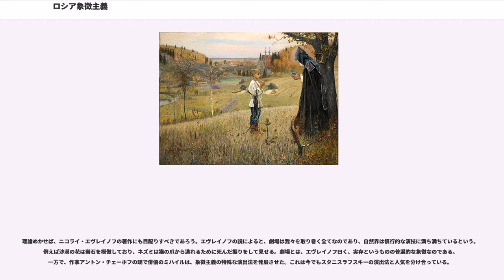ロシア象徴主義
ロシア象徴主義とは、19世紀末から20世紀初頭のロシア帝国において支配的だった芸術運動。ヨーロッパの芸術界における象徴主義運動のロシア版であるが、その美学や思想が文学や詩に限らず、美術や音楽、舞踏にまで波及した点において、他国にはない特異性が見られる。

ロシア象徴主義運動への根本的な影響は、フョードル・チュッチェフの詩やヴラディーミル・ソロヴィヨフの哲学における非合理主義（反理性主義）の美学や神秘主義であり、これらにリヒャルト・ワーグナーの楽劇や、アルトゥール・ショーペンハウアーとフリードリヒ・ニーチェの思想、フランスの象徴主義や頽廃主義の詩人たち（ステファーヌ・マラルメやポール・ヴェルレーヌ、シャルル・ボードレールら）、ヘンリク・イプセンの戯曲といった同時代の西欧の文化思潮が加わっていた。

ロシア象徴主義運動の火蓋は、ニコライ・ミンスキーの論文『昔の討論』（1884年）やディミトリー・メレシュコフスキーの著作『現代ロシア文学の衰退と新思潮』（1892年）によって切られた。両者とも極端な個人主義を奨励し、創造行為を神聖化したのである。メレシュコフスキーは詩作ばかりでなく、一連の「神人」（イエス・キリスト、ジャンヌ・ダルク、ダンテ・アリギエーリ、レオナルド・ダ・ヴィンチ、ナポレオン・ボナパルト）についての小説でも名高く、後にアドルフ・ヒトラーさえも神人と崇めたことによって顰蹙を買った。メレシュコフスキー夫人のジナイーダ・ギッピウスもまた象徴主義運動初期の主要な詩人で、サンクトペテルブルクに文学サロンを開き、「ロシア頽廃主義の本拠」として知られるようになった。

1890年代の半ばまで、ロシア象徴主義はなお単なる理論の集合にすぎず、注目に値する実践者は見出されていなかった。アレクサンドル・ドブロリューボフは1895年に詩学論を出版しているが、その直後も詩作はうち棄てられたまま、象牙の塔から象牙の塔へと彷徨うことをよしとされていた。もう1人の有能な作家、イヴァン・コネフスコイは24歳の若さで夭折している。象徴主義が大きな運動としてロシア文壇に躍り出るには、新人ヴァレリー・ブリューソフの出番を俟つしかなかった。

ブリューソフは、象徴主義が手強い信奉者からなる運動であることを示そうとして、おびただしい数の筆名を使い分け、3巻からなる自作の詩集を『ロシアの象徴主義者たち。詞花集』と題して1894年と1895年に出版した。ブリューソフの戦略的な「煙幕」は、成功した。数人の若い詩人が、ロシア文学最新の流行として象徴主義に惹き付けられたのである。ブリューソフのほかに最も人気のある詩人といえば、最初の霊感を信じて、時折わざと詩句を改訂しなかったコンスタンティン・バリモントや、「死の吟遊詩人」を自称した悲観主義者のフョードル・ソログープがいる。

これらの作家の多くは、20世紀半ばまでに名声を失ったものの、象徴主義運動の影響はそれでもなお絶大だった。これはとりわけインノケンティー・アンネンスキーの場合に当てはまる。アンネンスキーの最後の詩集『糸杉材の箱』は1909年に死後出版された。しばしば「呪われた詩人」のロシア版として言及されるアンネンスキーは、ボードレールやヴェルレーヌの詩に不可欠の抑揚をロシア語に写し取ろうと努めたものの、繊細な音楽性や不気味な暗示、不可解な語彙、色彩や芳香のかすかな変化の魅力といったものはみなアンネンスキーならではのものである。アンネンスキーがアクメイズムの詩人たち（アンナ・アフマートヴァ、ニコライ・グミリョーフ、オシップ・マンデリシタームら）に与えた影響は計り知れない。

ロシア象徴主義が真に輝きを放ったのは、1900年代の10年間においてである。多くの才能ある新人が、象徴主義の文体で書かれた詩を発表するようになった。これらの作家は、とりわけ哲学者ヴラディーミル・ソロヴィヨフの恩恵を受けていた。文学研究者で詩人のヴャチェスラフ・イヴァーノフは、古代の詩に興味を寄せており、イタリアから戻ると文学クラブ「ディオニュソス派」をサンクトペテルブルクで旗揚げした。イヴァノフの公言した原理とは、「古雅なジョン・ミルトンの言い回し」をロシアの詩歌に接木することだった。ロシア革命についての詩で名高いマクシミリアーン・ヴォローシンは、クリミアの別荘で詩のサロンを開いていた。アレクサンドル・スクリャービンと親しいユルギス・バルトルシャイティスは、革命までは故郷リトアニアで活躍し、神秘主義的な哲学や魔術的な響きが特徴的な詩を書いた。...